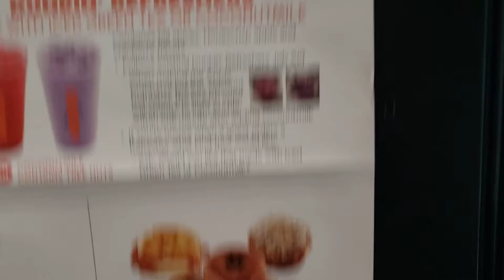Pumpkin spice signature latte instructions